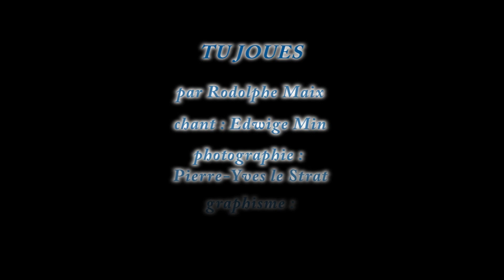Tu Joues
Par Rodolphe Maix.
Chant : Edwige Min.
Photographie : Pierre-Yves le Strat.
Graphisme : Jean-Marie Lagadec & Rodolphe Maix.